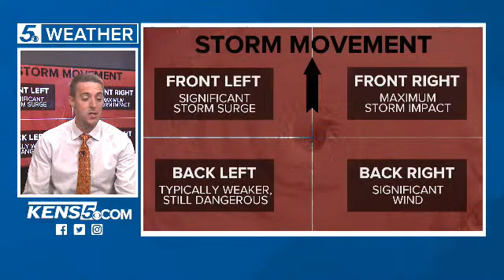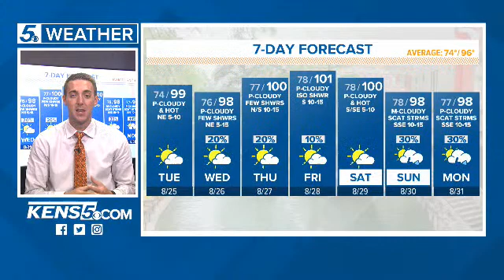Hurricane Laura forecast to impact the Texas coastline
Meteorologist Andrew Wilson has an update to the forecast track for Hurricane Laura and the latest on the forecast for South Texas.